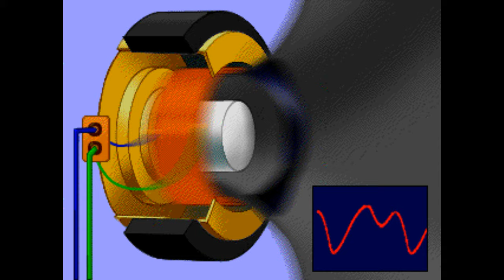¿Como funciona un Parlante o Bocina? - Grandes Inventos - Unlimited